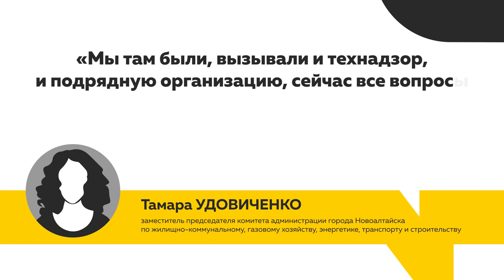Капремонт крыши обернулся катастрофой для жителей Новоалтайска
Жители Новоалтайска пожаловались, что администрация города  начала капитально ремонтировать крышу, когда наступили холода. Случилось это по предписанию суда. Из-за ремонта у жильцов верхнего этажа протек потолок. Новоалтайцы хотят компенсации за ущерб. Могут ли они ее получить?